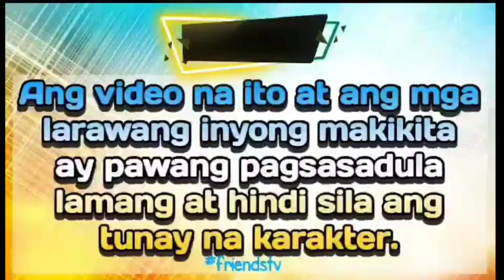PART 5|DALAGA HINANAP NG BILYONARYO DAHIL SA PAMBIBITIN NITO SA KANYA|THE BILLIONAIRE'S AFFAIR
Dalaga,nagpakalasing at sumama sa binatang ni hindi niya kilala para makalimotsa fiancè niya na sumama sa ibang babae.Hindi niya inasahan na ang binata pala ay isang milyonaryo.At nais nitong makaganti sa kanya sa ginawa niyang pambibitin dito noong nakaraan gabi.Tinadhana bang pagtagpuin ang mga puso nila.